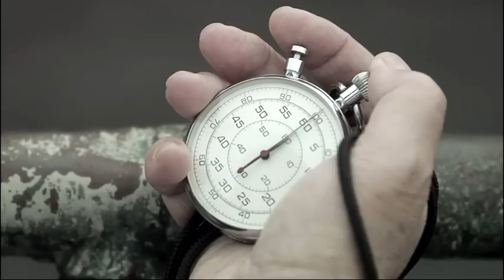MFSF Písek 2007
Znělka na festival studentských filmů v Písku